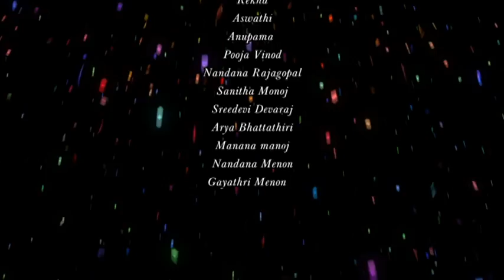Guruvayur dance 1